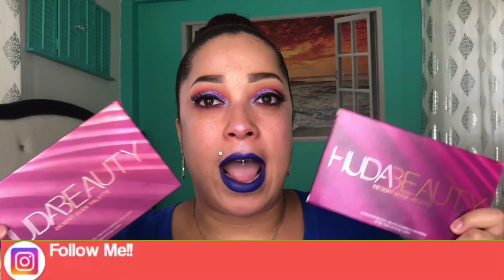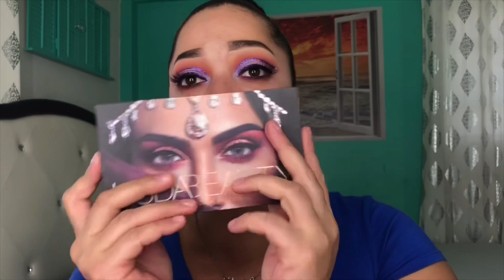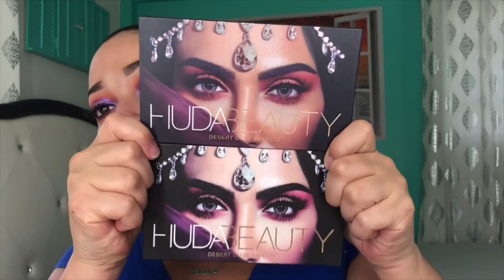Huda Beauty Desert Dusk Palette | Real VS Fake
Hey Guys I created this series a long time ago in hopes I can help you detect a fake palette before being scammed. I hope this video helps you and you like it. Thanks for your support xo.

Personal Instagram
Mita_la_cosa

morabymita